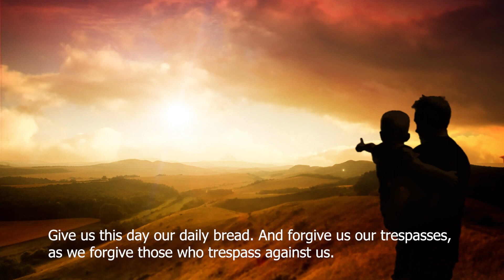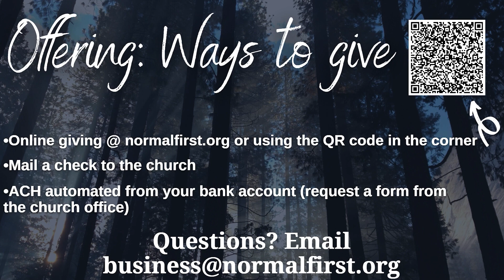Normal First United Methodist Church - June 17th and 18th, 2023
"Things A Father Should Do."